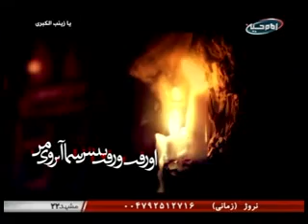کلیپ یک سال و نیم مانده غمت در گلوی من